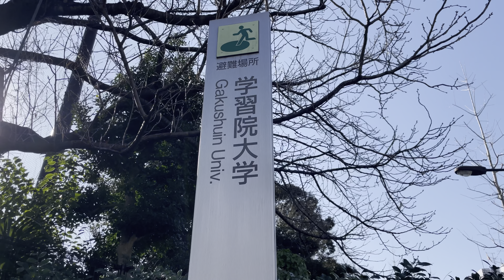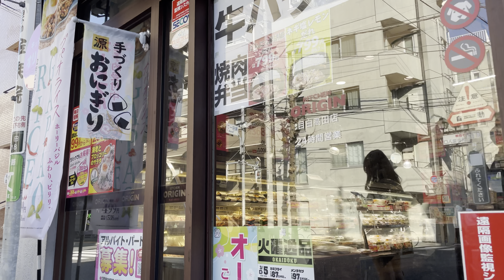【4K HDR】目白 護国寺 東京散歩 2024.3 Mejiro Gokokuji Tokyo walk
目白通り
目白駅
学習院大学
警視庁目白合同庁舎
警視庁 目白警察署
千登世橋
雑司が谷駅
不忍通り
日本女子大学 目白キャンパス
トヨタモビリティ東京 文京護国寺店
護国寺駅

4K 60fps HDR
2024.3

Mejiro street
Mejiro station
Gakushuin University
Metropolitan Police Department Mejiro Joint Office Building
Metropolitan Police Department Mejiro Police Station
Chitose Bridge
Zoshigaya Station
Shinobazu Street
Japan Women's University Mejiro Campus
Toyota Mobility Tokyo Bunkyo Gokokuji Store
Gokokuji Station